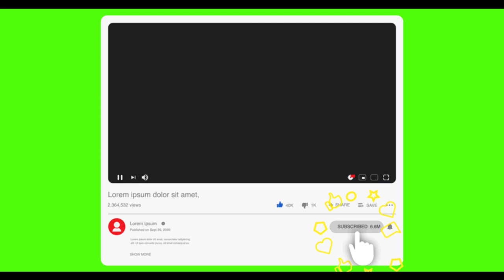Copyright Free Green Screen YouTube Subscribe Like Buttons Animation